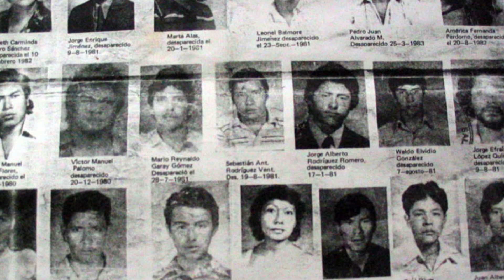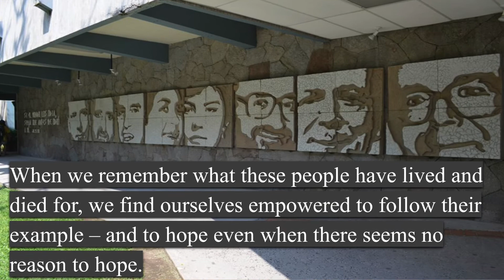IFTJ 2019 | Breaking Open the Theme: Francisco Mena Ugarte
Francisco Mena Ugarte, executive director of Christians for Peace in El Salvador (CRISPAZ) offered an open reflection on the 2019 Ignatian Family Teach-In for Justice theme—"Radical Hope, Prophetic Action." Mena shared personal reflections on his own family's relationship with two of the Jesuits murdered on November 16, 1989, as well as others.